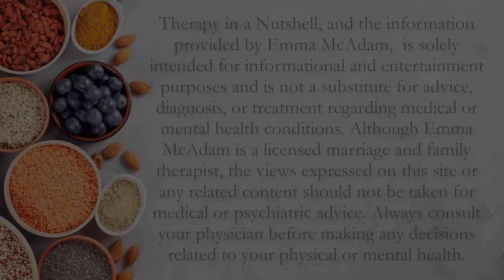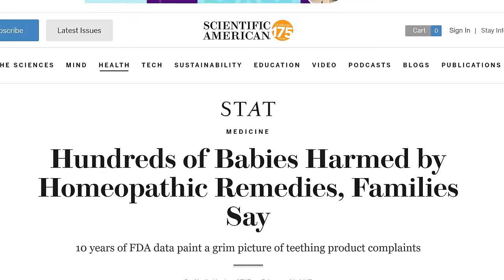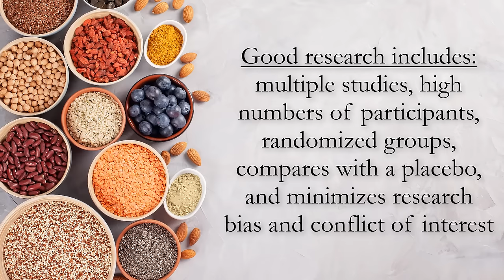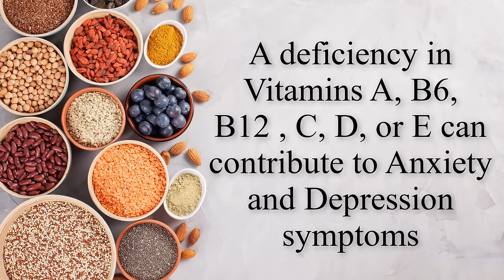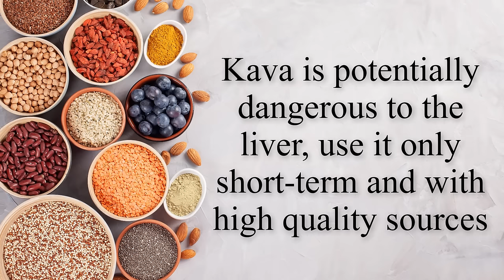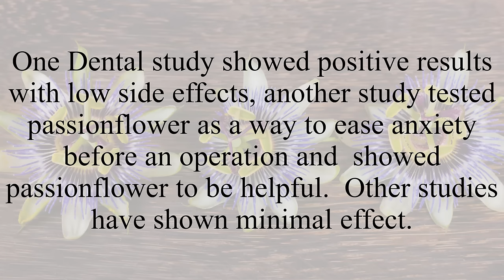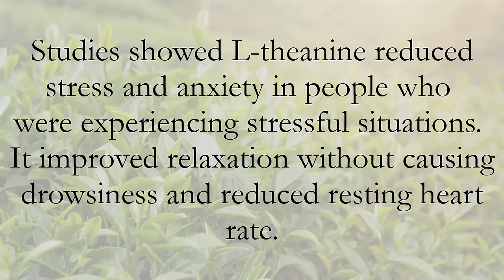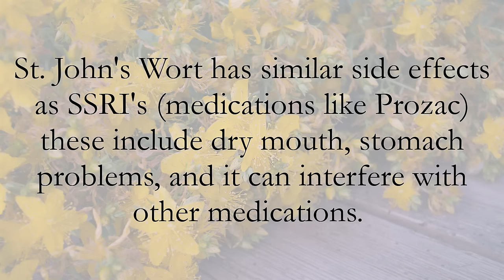Natural Supplements and Treatments for Anxiety: What the Research Says About Supplements for Anxiety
Get the course: Change Your Brain-Neuroplasticity and Mental Health

When people are looking to treat their anxiety without medication, what they usually mean is that they want to know what herbs and supplements will work for them. And because I get asked about this a lot, I did a ton of research last year on natural supplements to treat anxiety. So in this video I go over 15 of the research-backed natural treatments for anxiety that have been shown to have an impact, but I am also going to talk about a much more holistic approach to mental health. At the end of this video I’ll list seven other effective treatments for anxiety, but this video is mostly about supplements. So let’s talk about a couple of ways to combat anxiety other than medication

There’s this incredibly widespread misconception out there that if you get diagnosed with depression or anxiety, that means that you were born with anxiety or depression; that it’s so genetic that there’s nothing you can do about it. Now, of course, there’s a biological factor, but there are about 20 other factors too. It’s not your fault, but it is treatable. Don’t get sucked into the unhelpful pattern of believing you just have to suffer through life. I go into a lot more detail on this in my online course “Change your Brain: 10 Alternatives to Medication to Change Brain Chemistry.” This course teaches ways to change your thinking and actions that actually change your brain chemistry.

Images from Freepik.com (premium license), Pixabay, or Wikimedia commonsd